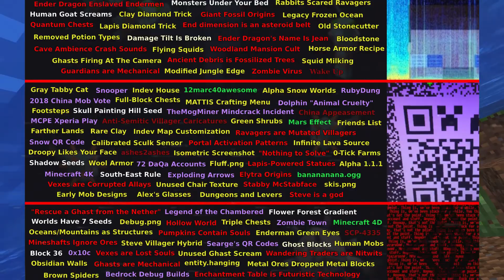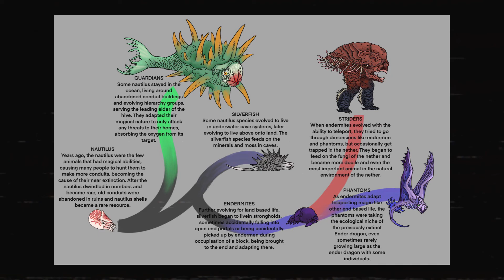Minecraft Buzdağı Efsaneleri ve Bütün Gizemli Teoriler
Minecraft, içine girmesi kolay ve bırakması zor bir oyundur. Gizem hayranıysanız, oyuncuların buzdağının arkasındaki gerçek hikayeyi ortaya çıkarmak için ipuçları aradığı bir Minecraft Iceberg Efsanelerine bayılacaksınız.

Bu videoda buzdağının arkasındaki gizeme bir göz atacağız ve gerçekten göründüğü kadar gizemli olup olmadığını göreceğiz. Gizemi çözmek için ipuçlarını ve ipuçlarını keşfedeceğiz ve Minecraft'ın buzdağının aslında çözülmeye değer bir gizem olup olmadığını sizlere anlatmaya çalışacağım.